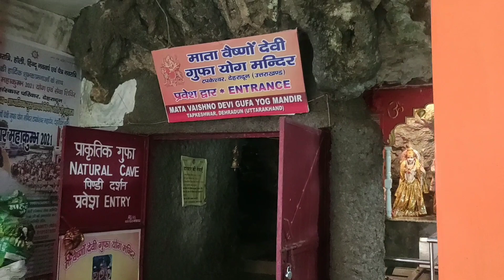Tapkeshwar Mahadev Mandir || Dehradun || Uttarakhand || 😊Bharat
टपकेश्वर महादेव मंदिर, शिव को समर्पित सबसे प्रसिद्ध मंदिरों में से एक है। जंगल के किनारे स्थित, मंदिर का मुख्य शिवलिंग एक प्राकृतिक गुफा के अंदर है। लगातार बारिश में गुफा की छत से पानी की बूंदें शिवलिंग के ऊपर गिरती हैं | देहरादून में पर्यटक मुख्य शहर से 6 किमी की दूरी पर स्थित टपकेश्वर महादेव मंदिर के दर्शन करते हैं।यह बहुत खूबसूरत मंदिर है और इसके साथ तमसा नदी बहती है जो इसे और सुन्दर बनाती है। हम यहाँ पर स्कूटी पर गए। अगर आप यहाँ जाना चाहते हैं तो आसानी से स्कूटी बाइक या कार लेकर जा सकते हैं।

Tapkeshwar Mahadev Temple, is one of the most famous temples dedicated to Shiva. Situated by the forest side, the main shivalinga at the temple is inside a natural cave. Water drops from the ceiling of the cave trickle down over the shivalinga in a continuous downpour. Tourists in Dehradun visit Tapkeshwar Mahadev temple located at a distance of 6 km from the main city. This is a very beautiful temple and the Tamasa river flows along it which makes it more beautiful. We went here on scooty. If you want to go here, you can easily take Scooty bike or car.

Credit goes for video : Amit Katoch & Ritik Rana